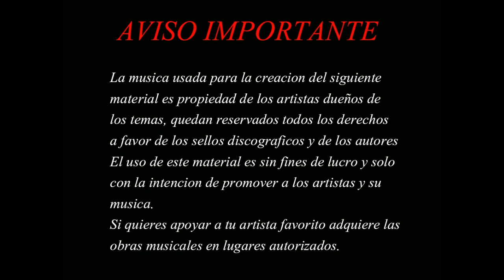Be my deligth - Amante HIGH ENERGY (REMASTERIZADO AUDIO SXHQ)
Amigos y amigas, tercer tema de esta semana, clásico del high energy, esperamos disfruten estos temas.